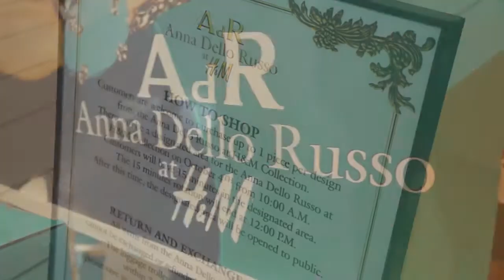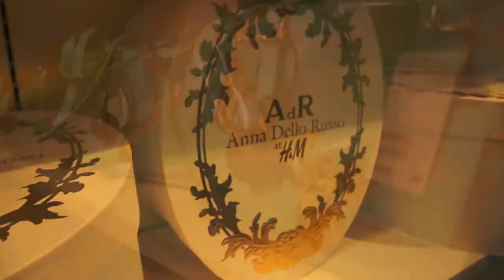Lipstiq.com: Anna Dello Russo x H&M Launch Malaysia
Here is the exclusive preview of the Anna Dello Russo launch in Malaysia! (October 4th)